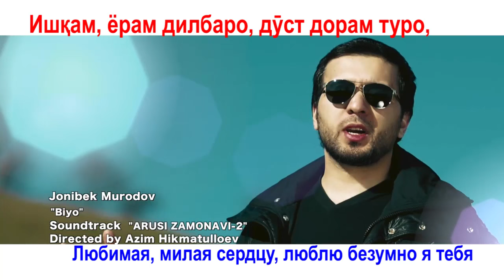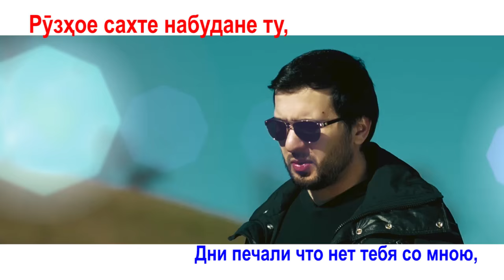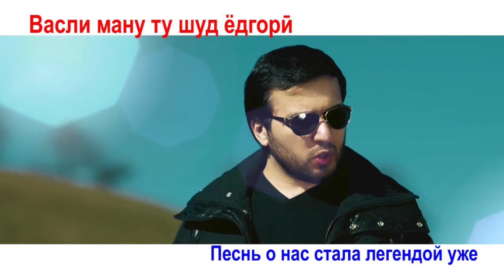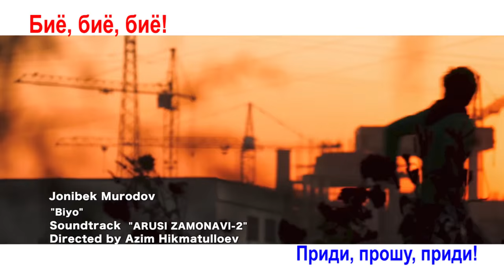Jonibek Murodov Biyo Soundtrack ARUSI ZAMONAVI 2 TAJ LYRICS+RUS TRANS